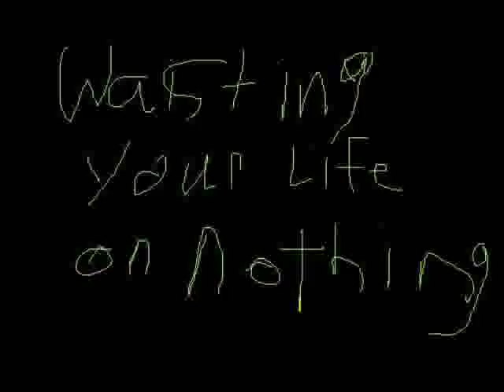Hemenis - 07 Wasting Your Life On Nothing Youtube Video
What Creeps In The Night Pt. 3
Hemenis-2010
(31:39) (Made In St. Charles, Missouri)
01. Tears Of Blood
02. Stand And Die
03. It Will Change You
04. Would You Rather Die In Your Sleep
05. Your Death Is In My Hands
06. Blood Stained Shirts
07. Wasting Your Life On Nothing
08. Do As I Say
09. Sothern Death Dance
10. X Marks The Spot Your Buried In
11. Bloody Face
12. Death Trap
13. Gone Shooting

What Creeps In The Night Pt. 3 (Youtube Videos)
Hemenis-2012
(31:41) (Made In Napoleon, Ohio)
01. Tears Of Blood (Youtube Video)
02. Stand And Die (Youtube Video)
03. It Will Change You (Youtube Video)
04. Would You Rather Die In Your Sleep (Youtube Video)
05. Your Death Is In My Hands (Youtube Video)
06. Blood Stained Shirts (Youtube Video)
07. Wasting Your Life On Nothing (Youtube Video)
08. Do As I Say (Youtube Video)
09. Sothern Death Dance (Youtube Video)
10. X Marks The Spot Your Buried In (Youtube Video)
11. Bloody Face (Youtube Video)
12. Death Trap (Youtube Video)
13. Gone Shooting (Youtube Video)